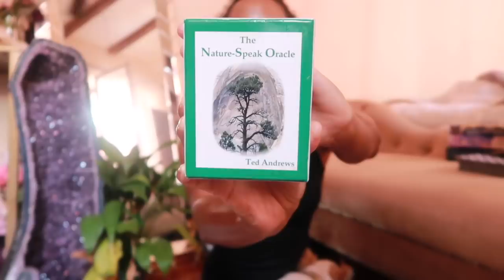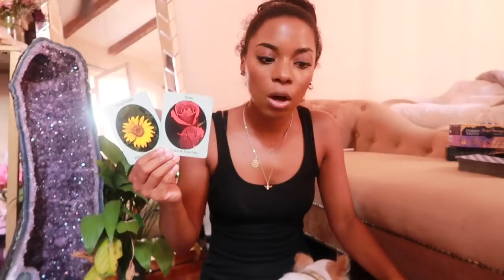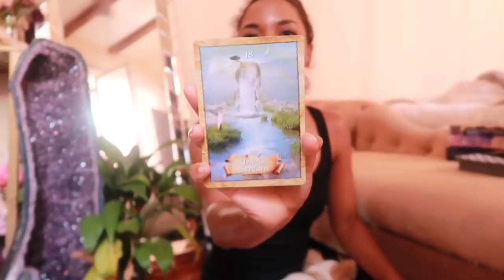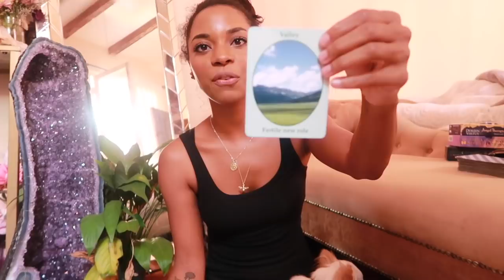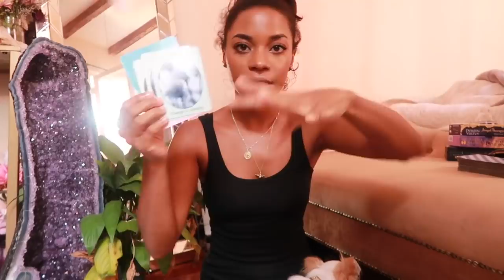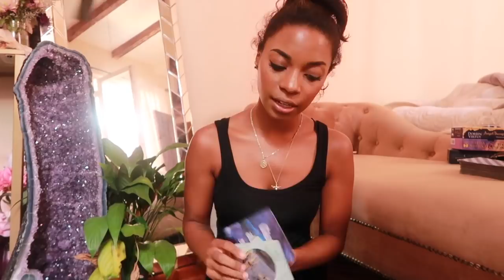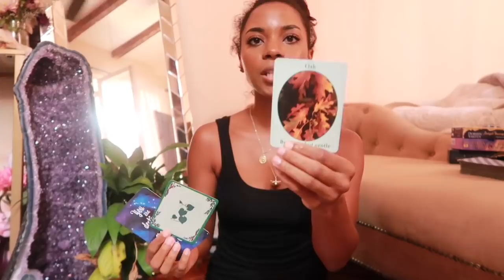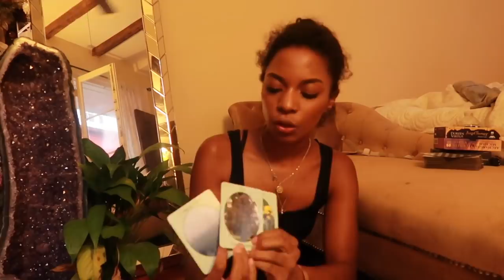FOCUS ON LOVE & HEALING - WEEKLY ENERGY READING || BEHATILIFE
Welcome back, tribe :) This is what messages I feel for us to cover the energy of this week. Timestamps are below ;)

TIMESTAMPS
Overall Weekly Energy- 7:25
Monday to Wed- 18:06
Wed to Fri 22:06
Fri to Sun 24:22
Supporting- 28:05
Challenge 33:42

Oracle Cards
Enchanted Map
Nature Speak
Notes from the Universe

Jessica W
1000 Bourbon St, PMB #112